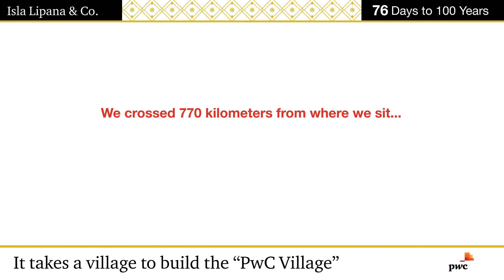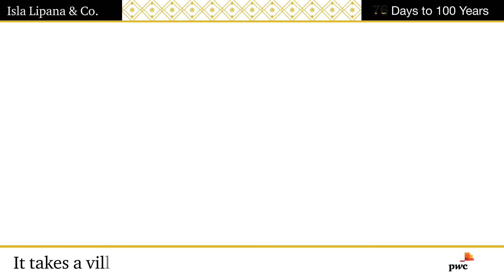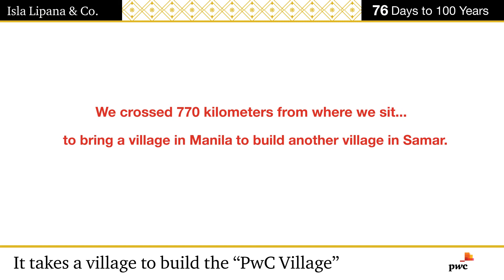It takes a village to build the “PwC Village”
The widespread destruction brought about by typhoon ‘Haiyan’ in 2013 moved our firm to partner with Gawad Kalinga. We built the Isla Lipana Village for 20 families at Lawaan, Eastern Samar, a town that received very little help.

Donations for the shelter project poured in from our people and PwC offices abroad, enough to fund the housing and repair of schools in the area.
Our staff members and the local residents worked together to build houses that can withstand storms.

We crossed 770 kilometers from where we sit…
to bring a village in Manila to build another village in Samar.